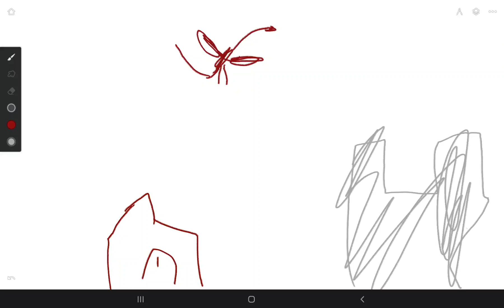young ice dragon vs knight cute ending